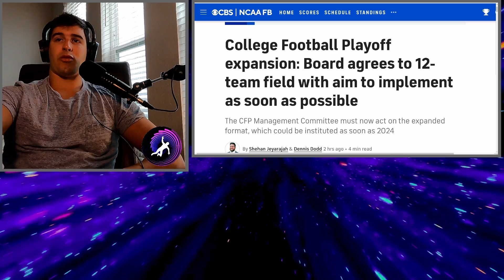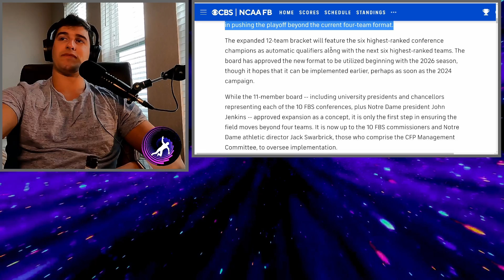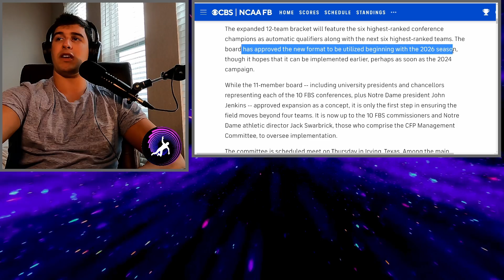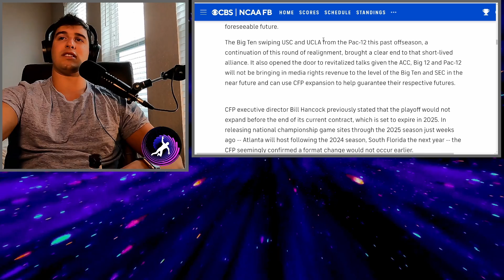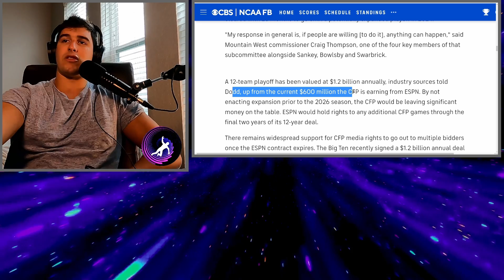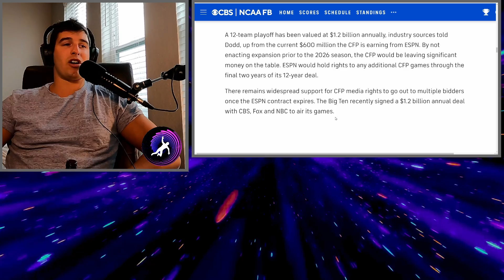The Ever Changing College Football Playoffs.... Now With 12 TEAMS???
College football is changing the playoff format!